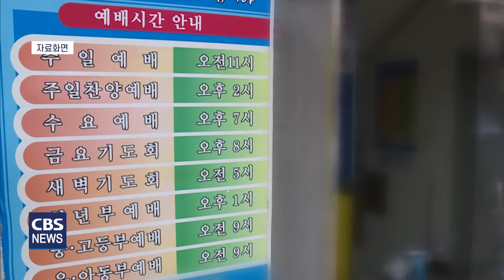[CBS 뉴스] 감리교 서울남연회, 미자립 교회에 월 70만원 지원 결의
기본소득에 대한 사회적 논의가 활발한 가운데 교회 안에서도 기본소득 개념이 논의되고 있습니다.

미자립 교회가 다수인 한국 교회 현실에서 형편이 어려운 목회자들에게 생활비를 지원하자는 건데요, 기독교대한감리회 서울남연회가 미자립 교회 목회자들에게 매달 70만원을 지원하기 위한 '웨슬리선교기금'을 조성하기로 해 관심을 모으고 있습니다. 최경배 기자가 전합니다.

기독교대한감리회 서울남연회가 연회에 속한 178개 비전교회에 매달 70만원씩 4년 동안 지원하기로 결의했습니다.

재정 형편이 어려운 미자립 교회를 감리교단에서는 비전교회라고 부릅니다.

감리회 서울남연회는 최근 실행부위원회에서 이른바 '웨슬리선교기금 조성과 지원'의 건을 통과시켰습니다.

웨슬리선교기금은 비전교회를 제외한 교회들이 교회 재정의 1.7%를 비전교회 목회자 생활비 지원을 위해 납부하는 재정의 명칭입니다.

서울남연회는 기존에 교회들이 납부하던 연회 부담금에 웨슬리선교기금 1.7%를 포함해 총 2.7%를 납부하도록 했으며, 이를 통해 15억원의 기금을 마련할 계획입니다.

서울남연회는 이렇게 조성된 웨슬리선교기금으로 연회에 속한 413개 교회 가운데 한해 예산이 4천만원에 미치지 못하는 178개 비전교회를 지원하기로 했습니다.

웨슬리선교기금은 우선 내년 1월부터 2026년 말까지 4년 동안 한시적으로 조성되며, 이 기간 동안 178개 교회에 매달 70만원씩 지원금이 송금될 예정입니다.

앞서 기독교대한감리회는 지난해 입법의회에서 기본소득 개념을 담은 목회자 생활안정법을 논의했으나 부결된 바 있습니다.

이후 서울남연회가 지난 4월 연회에서 기본소득 개념의 웨슬리선교기금을 논의하다 결론을 내지 못하고 실행부위원회에 안건을 넘겨 이번 회의에서 통과된 겁니다.

연회 소속 목회자들에게 최저생계비를 지급하기로 한 서울남연회의 결정은 감리교단은 물론 미자립 교회가 다수인 한국 교회 상황에서 의미있는 일로 받아들여지고 있습니다. CBS뉴스 최경배입니다.